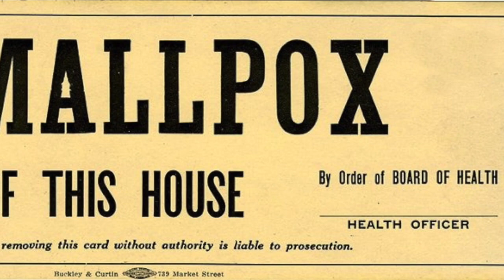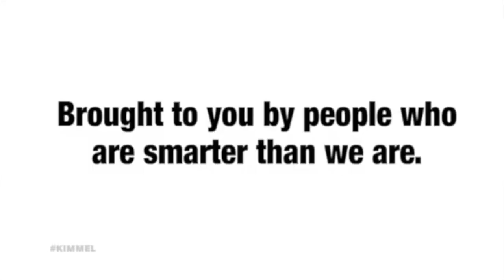Message from Manchester Vaccines Bridgewater Canal Nobby Stiles World Bee Day 10cc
This week takes us all over Greater Manchester. Join us to see what happened this week in Manchester history. Edward Jenner smallpox vaccine anniversary. Nobby Stiles birthday. Francis Egerton, 3rd Duke of Bridgewater birthday. Anniversary 10cc album the original soundtrack with I'm not in love released. World bee day history of Manchester worker bee.

Wicked Acorn is "a man in a shed who makes things"